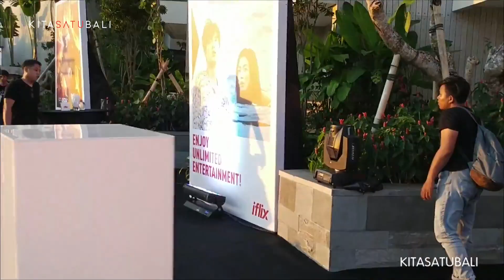IFLIX Party at Closing of APOS 2017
KITASATUBALI set up for IFLIX at the Closing Party of Asia Pacific Video Operators Summit 2017, at Forest Bar, RIMBA/AYANA, Bali.